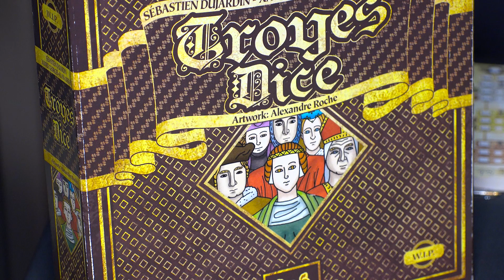Troyes Dice: With Sebastien Dujardin!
Abi and Sebastien have reunited to discuss the upcoming game from Pearl Games - Troyes Dice!

Players: 1-10 || Average play time: 20-30 min || Age: 12+